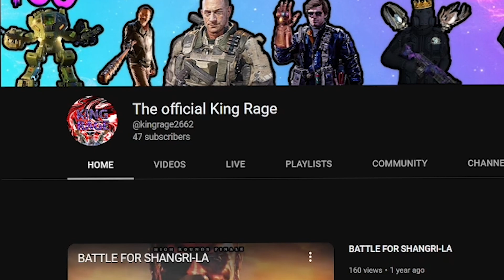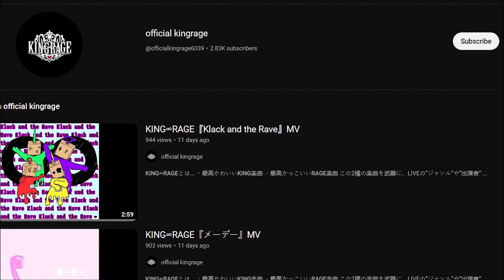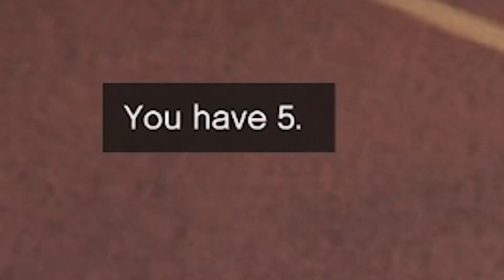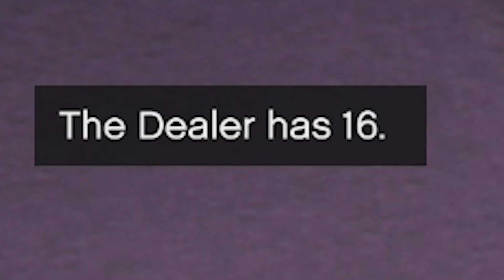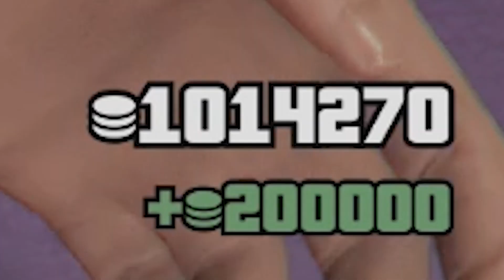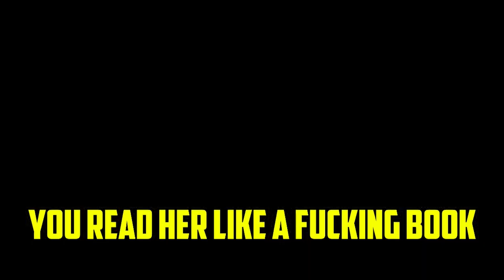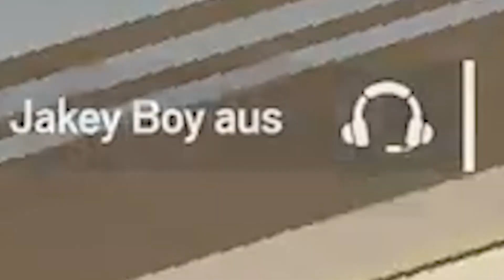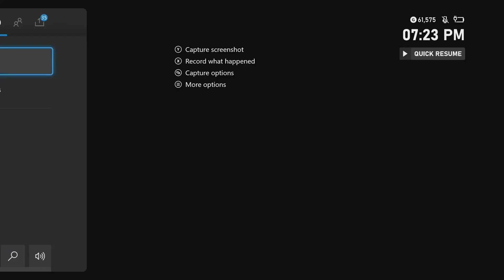REWIND 2022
A rewind of all of the best and funny moments of the year: